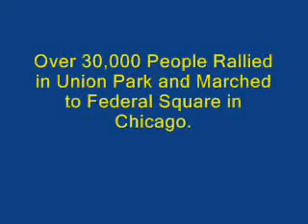Stop the War NOW! Rally in Chicago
Clips from the Stop the War NOW! rally in Union Park in Chicago on Saturday, October 27, 2007.